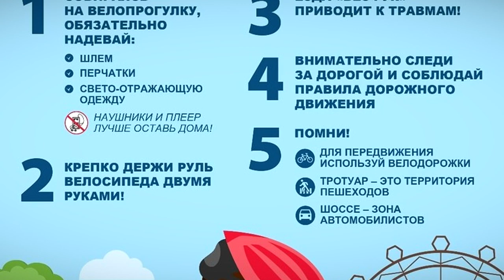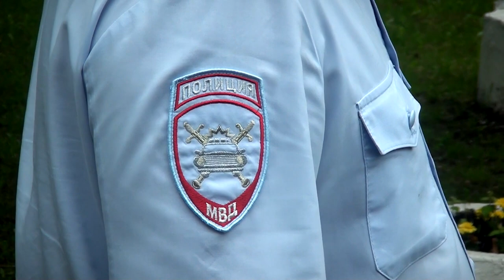Тверским самокатчикам рассказали, как ездить по правилам